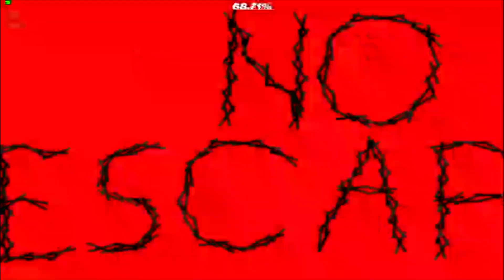Killbot 54%-98% (help)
pain. pain. pain. pain. pain. pain. pain. pain. pain. pain.